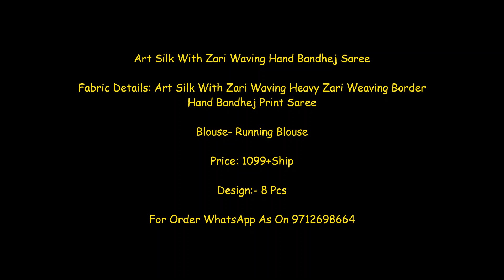Art Silk With Zari Waving Hand Bandhej Saree Wholesale|| Latest Design of Bandhani saree 2021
Art Silk With Zari Waving Hand Bandhej Saree

Fabric Details: Art Silk With Zari Waving Heavy Zari Weaving Border Hand Bandhej Print Saree

Price: 1099+Ship

jaipuri bandhani saree ,
rajasthani bandhani saree online ,
traditional bandhani sarees ,
jaipuri bandhej sarees online ,
bandhani saree dikhao ,
bandhani saree designs latest collection 2021,
bandhani saree,
bandhej saree,
chunri saree,
chunri print saree,
bandhani silk saree,
royal bandhej saree,
chunri saree design,
pure silk bandhani sarees price
bandhani saree online
gaji silk saree
kcpc bandhani
bandhani print saree
gaji silk bandhani sarees
bandhani saree amazon
red bandhani saree
gajji silk saree
green bandhani saree
bandhej saree online
bandhani saree price
bandhani saree blouse designs
bandhani sarees collection
laxmipati bandhani sarees
banarasi bandhani saree
yellow bandhani saree
flipkart bandhani saree
georgette bandhani saree
red chunri saree
heavy work bandhani sarees
online bandhej
bandhani saree designs latest collection 2019
bandhani sarees with mirror work
chiffon bandhani saree
bandhej silk saree
bandhani chunri saree
chunri print chiffon saree
bandhani saree design
gaji silk bandhani
black bandhani saree
pure bandhani saree
chunri print saree with price
heavy bandhani saree
banarasi bandhej saree
pink bandhani saree
gajji silk bandhani saree
blue bandhani saree
bandhani gota patti saree
kcpc bandhani saree
gajji silk ajrakh saree
marwadi chunri saree
pure gharchola saree
new bandhani saree
gharchola bandhani saree
chunri saree price
bandhani saree online shopping
chunari saree with price
bandhej gota patti saree
bandhej saree blouse designs
chunri saree online
latest bandhani saree
bandhej chunri
gota patti bandhani saree
chunri print saree flipkart
pure bandhej saree
designer bandhani saree
bandhani banarasi saree
meesho bandhani saree
red bandhej saree
bandhani chiffon saree amazon
ajrakh bandhani saree
bandhej gharchola saree
alia bhatt bandhani saree
bandhej online
kcpc saree
chunri saree flipkart
bandhani patola saree
gaji silk bandhani sarees price
gaji silk gharchola saree
saree chunri
bandhani gharchola saree
bandhani saree blouse
gharchola saree design
bandhani saree blouse pattern
cotton bandhani
white bandhani saree
kcpc bandhani online shopping
yellow bandhej saree
orange bandhani saree
real zari gharchola
bandhej saree with gota work
original bandhani saree
gaji silk saree price
purple bandhani saree
amazon chunri print saree
bandhani saree look
silk bandhani
gajji silk bandhani
maroon bandhani saree
cotton chunri saree
gujrati bandhani saree
bandhej ki saree
bandhej saree with price
chunri print cotton saree
darbari bandhani saree
albis bandhani saree
chiffon bandhej saree
kanchi bandhani sarees
bandhani work saree
bandhej lehenga designs
bandhani georgette fabric
georgette bandhej saree
bandhani ki saree
rai bandhej saree
bandhani saree with gota patti
bandhej banarasi silk saree
banarasi bandhani
gujarati bandhani sarees online
bandhani pattern saree
bandhani saree with contrast blouse
georgette bandhani
bandhani saree for wedding
cotton bandhej saree
gujarati chunri saree
art silk bandhani saree
bandhani saree shop near me
best bandhani saree
bandhani saree new design
amazon bandhej saree
cotton saree bandhani
green bandhej saree
multicolor bandhani saree
pure cotton bandhani saree
simple chunri saree
silk chunri saree
bandhani ajrakh saree
green chunri saree
bandhej saree amazon
vanza bandhani saree
fancy chunri saree
gharchola suits
pure silk bandhani sarees
bandhani saree dress
fancy bandhani saree
upada bandhani
pure chiffon bandhani saree
green bandhani
chunri print saree blouse designs
gujarati bandhani
simple bandhani saree
green gaji silk bandhani sarees
green bandhani saree with white blouse
gharchola saree blouse designs
bandhani saree under 500
latest chunri saree
gharchola saree amazon